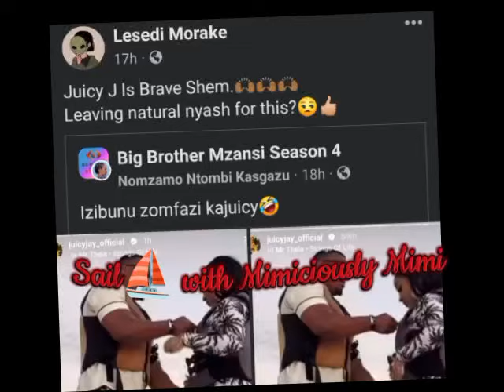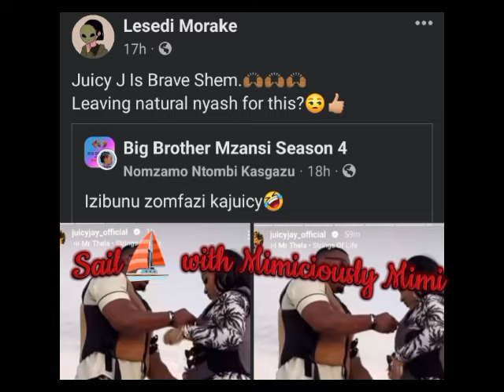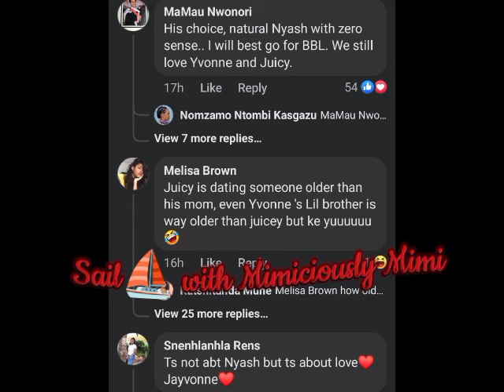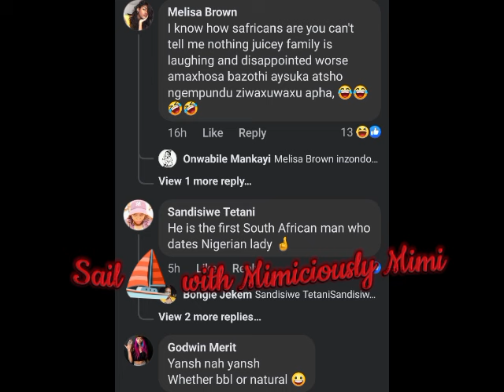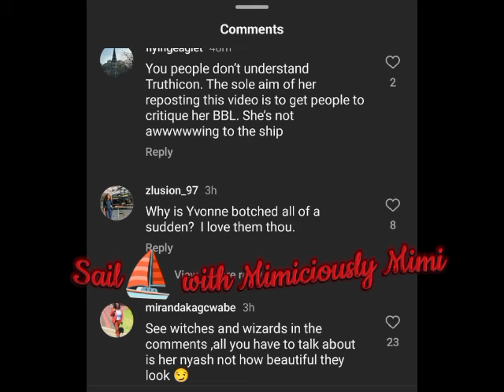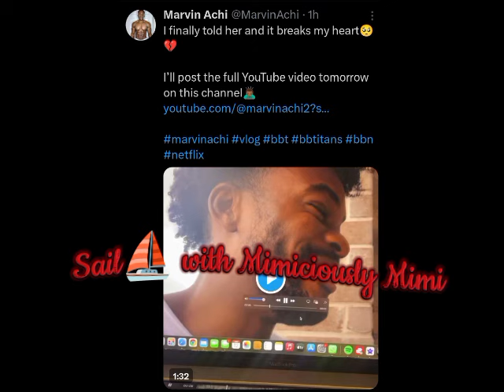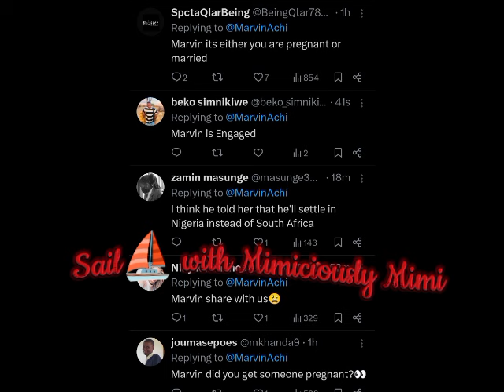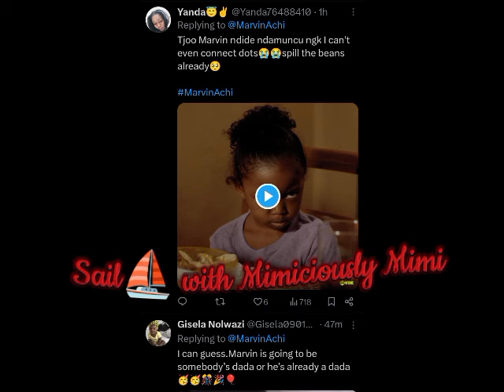KHOVIN DISPLAY/HUGE DRAG ON YVONNE OVER THE JAYVONNE SHIP AS NAYSAYERS SPILL TO THE EXTREME